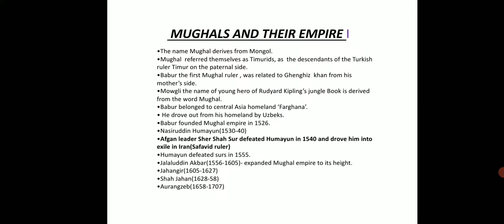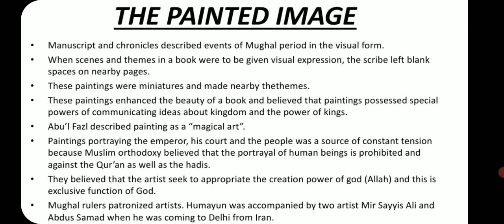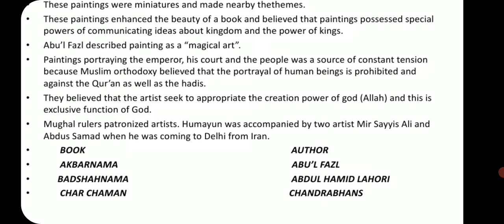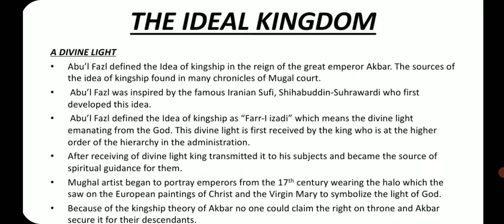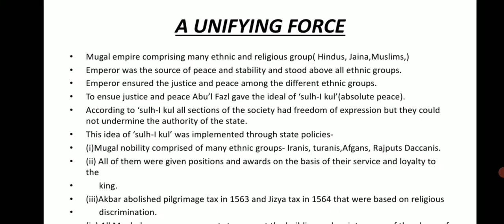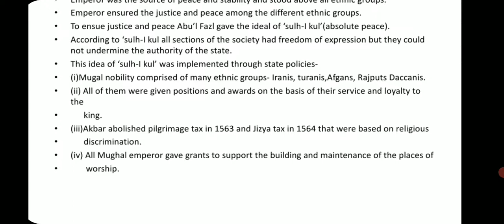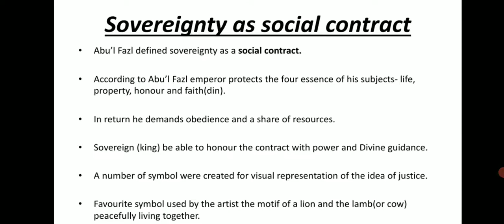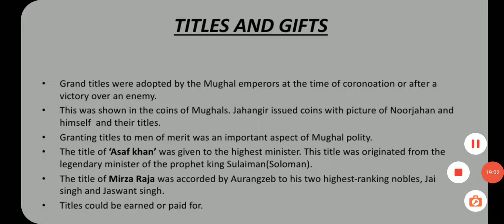KINGS AND CHRONICLE'S PART-2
The ideal of kingship